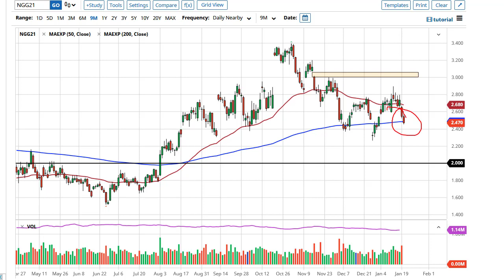Natural Gas Technical Analysis for January 21, 2021 by FXEmpire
Natural gas markets have broken down again during the trading session on Wednesday as we continue to see the warmer temperatures featured in the United States over the next several weeks.